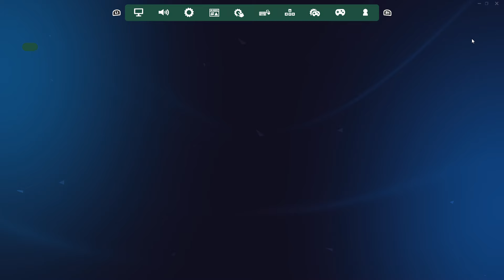Fortnite Battle Royal PC